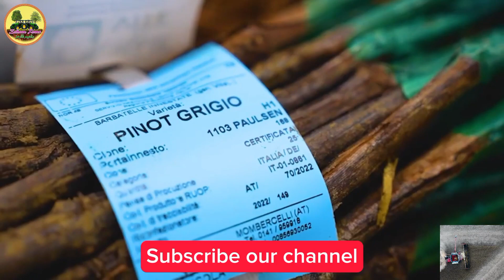How to produce millions of vines | How To Produce Millions Of Vines-Harvesting And Processing Grape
How To Produce Millions Of Vines - Harvesting And Processing Grape | Agriculture Farming

modern agriculture in USA

Agriculture and farming are fundamental components of the grape cultivation process. Grapes, a key product of agriculture farming, undergo a meticulous journey from planting to harvest. The art of grape cultivation showcases the seamless integration of agricultural knowledge and farming practices. The first step in grape agriculture farming involves selecting the right vine varieties for the specific climate and soil conditions. Skilled agriculturalists prepare the soil, utilizing farming techniques to optimize nutrient levels. Throughout the growing season, continuous monitoring is crucial. This is where the synergy of agriculture farming truly shines, as farmers implement various practices to ensure healthy vine growth. Irrigation management is an essential aspect of agriculture farming for grapes. Proper water distribution is vital to maintain vine health. Additionally, pest control and disease management are central to successful grape cultivation. Farmers collaborate with agricultural experts to deploy strategies that safeguard the vineyard. As grapes approach maturity, the importance of timing becomes evident during the harvest. Expertise in agriculture farming is key, as farmers assess factors like sugar content and flavor development. The harvest itself involves both manual labor and modern farming machinery, highlighting the dynamic nature of grape agriculture farming.
How To Produce Millions Of Vines

 00:00 Intro
 00:17 how to vines seedling done
 01:51 how to vine sprouts making
 02:50 hoe to planting vines
 04:17 how to create vines
 05:06 how do pruning the vine
 06:26 how to grape harvesting machine works
 07:34 how to planting blueberries
08:40 how to grow blueberries
 09:38 harrows
 11:10 how to blueberry harvest
13:30 packaging of blueberries
Agriculture technology has revolutionized the way we cultivate crops and raise livestock. With the advancements in agriculture technology, farmers now have access to a wide range of tools and techniques that enhance productivity and sustainability.